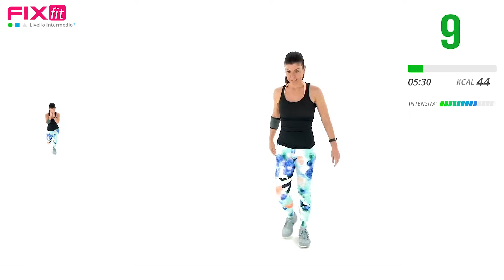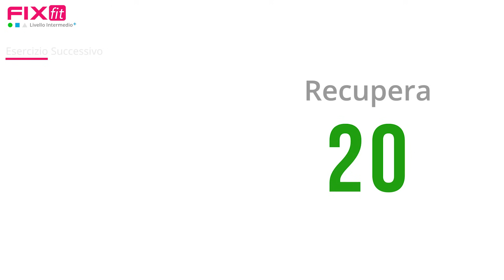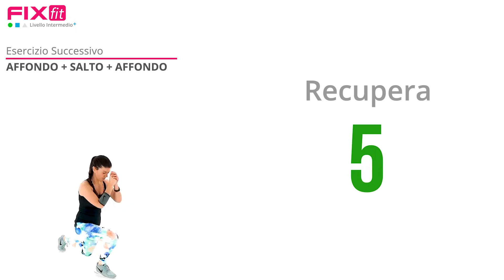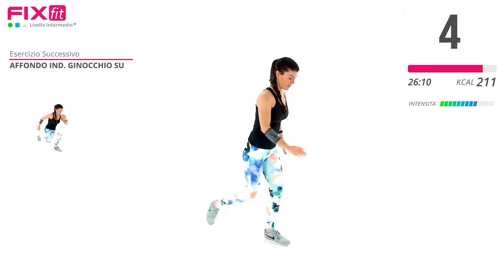Total Body Workout A Casa! Allenamento Total Body A Corpo Libero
Total Body Workout! Allenamento Total Body Ad Alta Intensità

Workout completo e intenso per allenare tutto il corpo con un ottimo stimolo muscolare e cardiovascolare.

Tutto il workout è svolto in piedi e la difficoltà sarà crescente durante tutta la sessione di allenamento.

STRUTTURA WORKOUT:

1. Riscaldamento
2. 4x Mini Circuito Total Body
3. 1x Tonificazione Total Body In Interval Training
4. 1x Tonificazione Total Body In Interval Training
5. Defa & Stretch